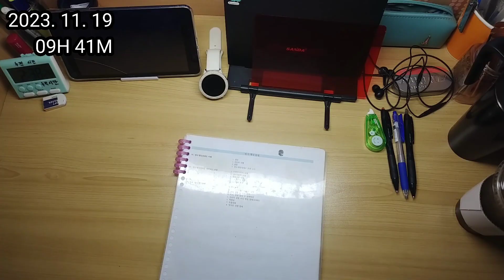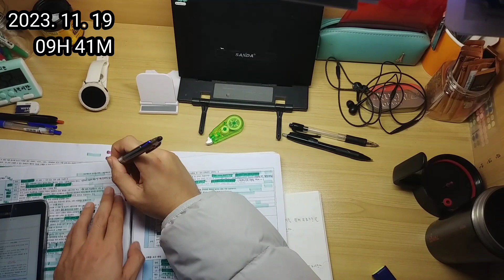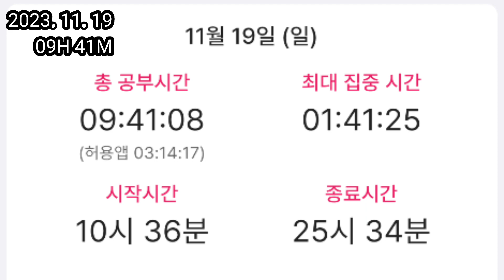2023. 11. 19 일요일